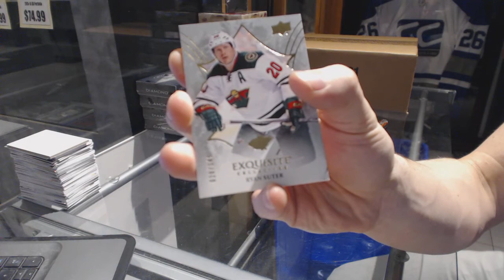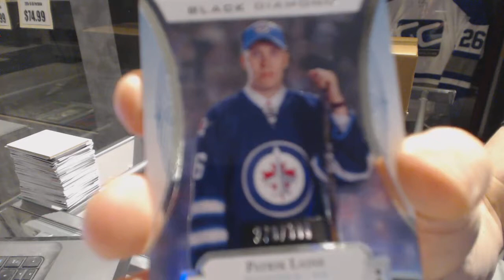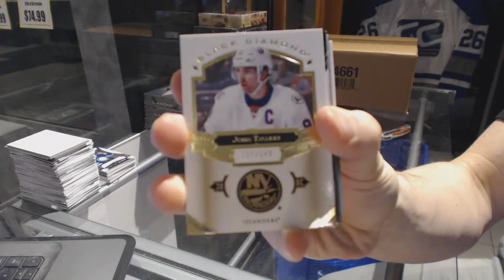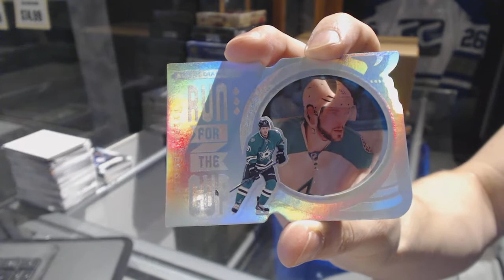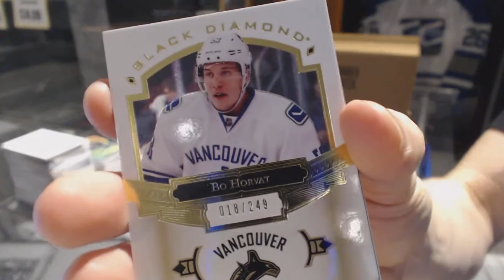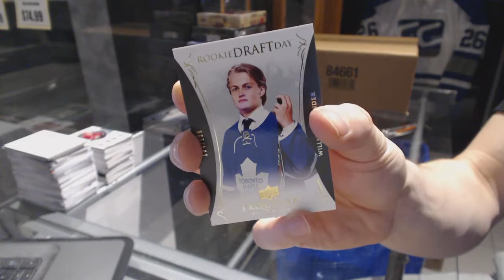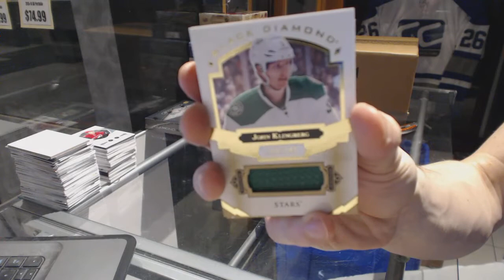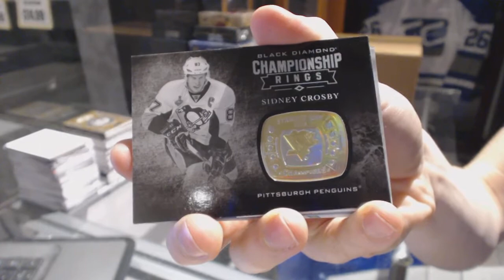16-17 UD Black Diamond Hockey 5 Box Case Break - C&C 6791